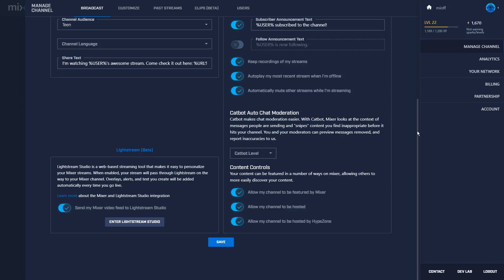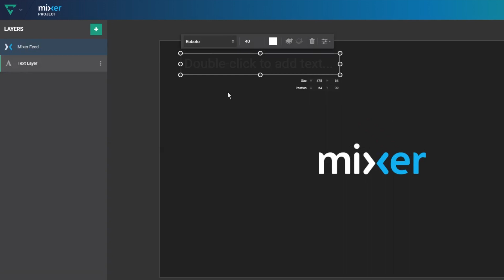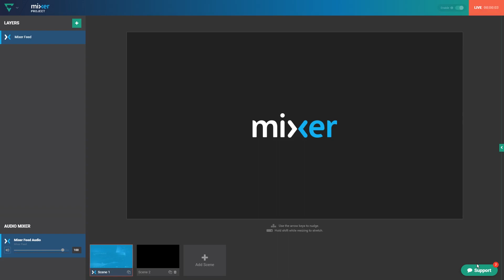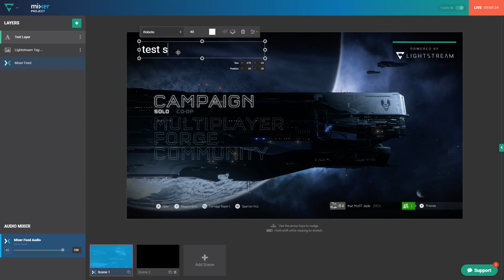Stream without a capture card: How to setup Mixer's Lightstream integration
Creating a great looking stream shouldn’t require a high end gaming PC or capture card. With Mixer's Lightstream integration, you can do all the things that pro streamers do to increase audience engagement like add text, branded overlays, and alerts. Lightstream works with any FTL enabled stream to Mixer and is ideal for Xbox streamers who want to add more polish to their stream. The beauty of this integration is that you can go as simple or as complex as you want – and once it’s all setup, you don’t need to open Lightstream for it to work.

The integration is currently in beta and requires a Mixer Pro account to access.

Have pro? Log in and get started!

Join Lightstream's Discord community to chat with other streamers and get tech support from our team